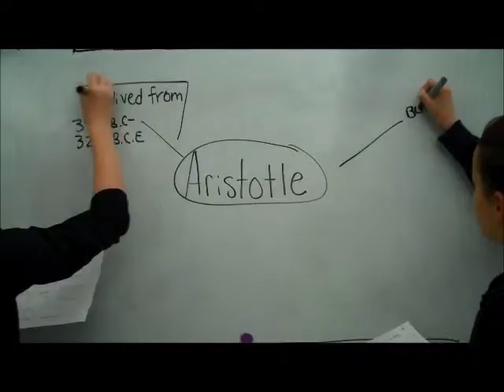Aristotle Class 2